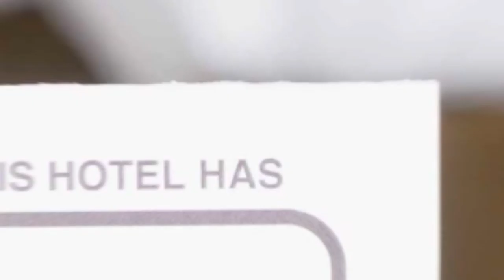Nexus Studio Deluxe hotel review | Hotels in Miercurea-Ciuc | Romanian Hotels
Nexus Studio Deluxe hotel video review. Hotels in Miercurea-Ciuc, european 3 stars hotels.